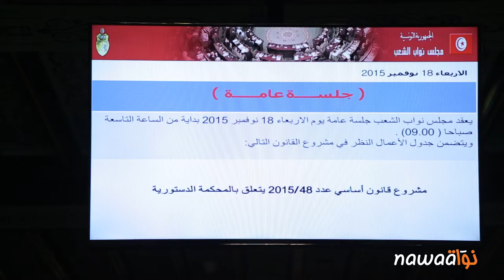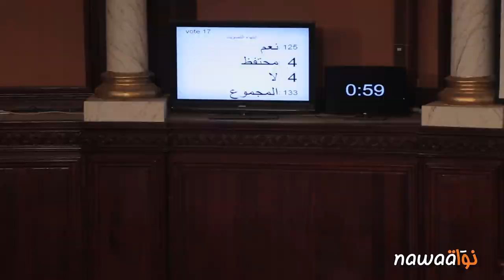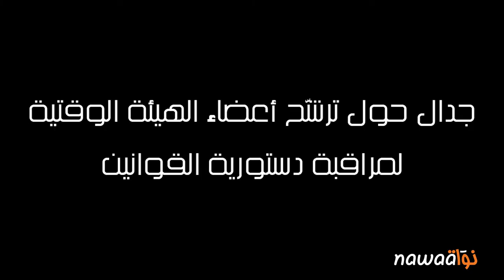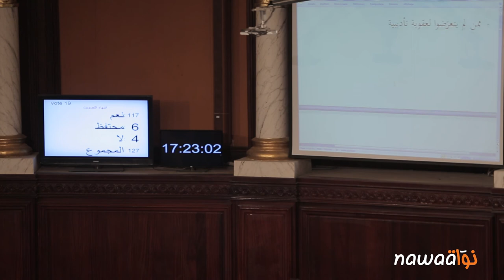المحكمة الدستورية: لجنة التوافقات تحلّ أزمة الفصل السابع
صادق مجلس نواب الشعب عشيّة أمس على صيغة معدّلة للفصل السابع من القانون الأساسي المتعلّق بالمحكمة الدستورية، والذي كان يُعدّ أهمّ العقبات التي مازالت تحول دون المصادقة على القانون.
وتمحور الجدال حول هذا الفصل في عدد من النقاط، أهمّها: ترشّح المتحزّبين لعضوية المحكمة، ترشّح أعضاء المجلس الدستوري السابق، ترشّح أعضاء الهيئة الوقتية لمراقبة دستورية القوانين، جنسيّة المترشّحين.